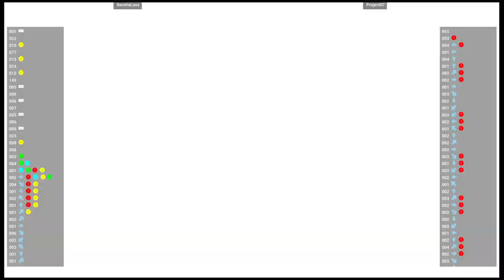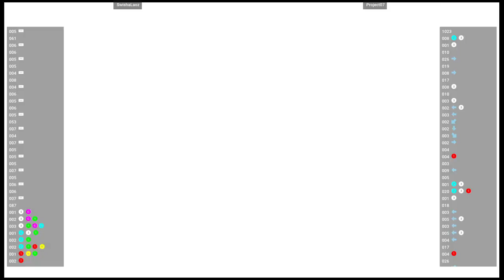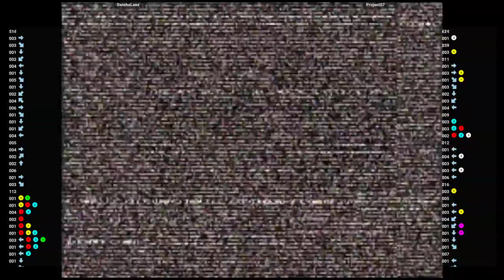CVS2 🕹 SwishaLaoz VS Project07 | Fightcade